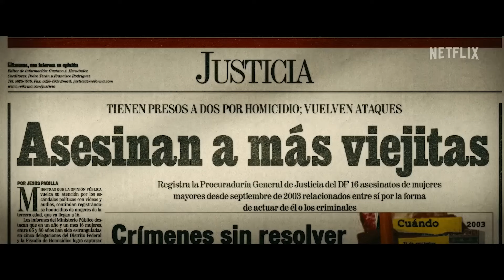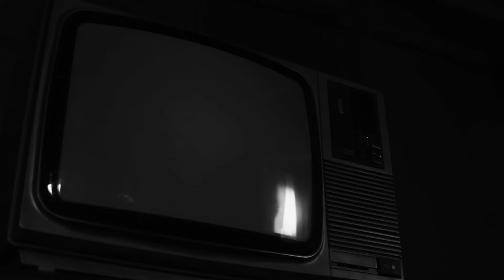TOP 5 Asesinos Seriales en MÉXICO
México, un país lleno de contrastes y diversidad cultural, ha sido escenario de diversos fenómenos sociales a lo largo de su historia. Entre estos, uno de los más oscuros y perturbadores es la presencia de asesinos seriales, individuos cuyos crímenes han dejado una marca indeleble en la memoria colectiva y han suscitado un profundo interés y desconcierto en la sociedad.

*"Las historias y leyendas urbanas presentadas a continuación se basan en casos de vida real y también incluyen elementos ficticios para crear suspenso y entretenimiento. Si bien algunos eventos pueden haber ocurrido, se han modificado detalles y nombres para proteger la privacidad de las personas involucradas. Sin embargo, es importante tener en cuenta que la interpretación y la narrativa de estas historias pueden estar sujetas a la percepción individual. No se pretende causar daño o miedo a ningún individuo o grupo. Recomendamos tratar estos relatos con un enfoque crítico y considerarlos como relatos subjetivos más que como hechos comprobados. El autor y los responsables de esta recopilación no se hacen responsables por cualquier reacción o consecuencia derivada de la lectura o interpretación de estas historias."*